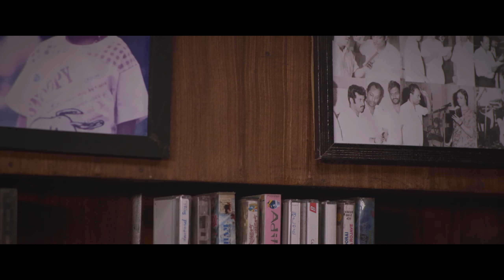പനിമതി പെണ്ണിന് | MEHFIL | Official Video Song| JAYARAJ|Vaikom Vijayalakshmi| Kaithapram|Deepankuran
Film : MEHFIL
Story, Screenplay, Direction
 : JAYARAJ
Produced by
 Dr. Manoj Govindan
Executive Producer : Premchandran Puthenchira,Ramasamy Narayanasamy
Lyrics : Kaithapram
Singer : Vaikom Vijayalakshmi
Director - Jayaraj

Musicians
Rhythm Programming - Ashwin Sivadas
Keyboard Additional Programming - Santhosh Niswartha
Bulbul, Mandolin - Berny
Flute - Abhijith
Guitar and Bass - Anurag Rajeev Nayan

Mixed at DStudio, Cochin by Sangeeth Sreedhar.